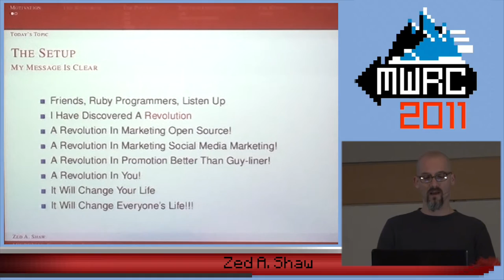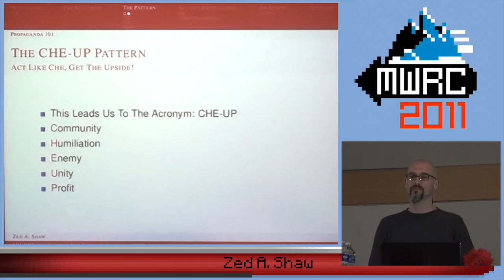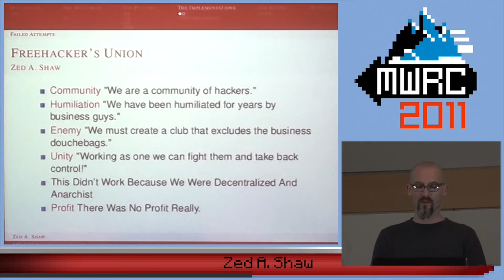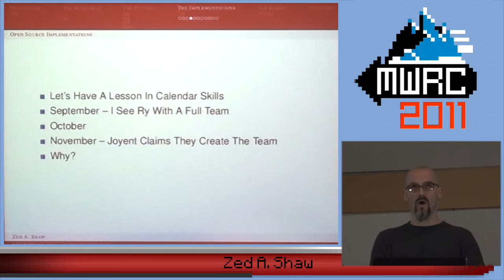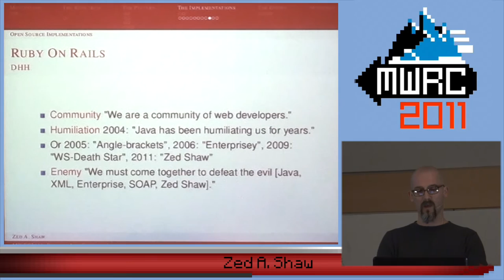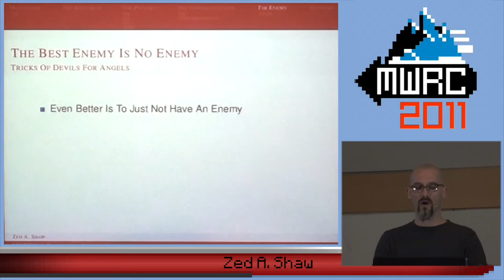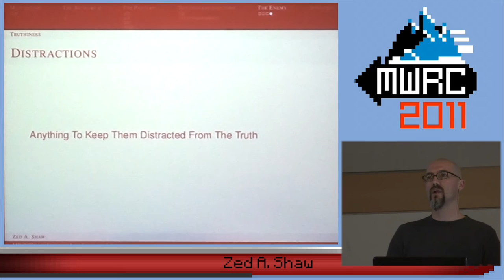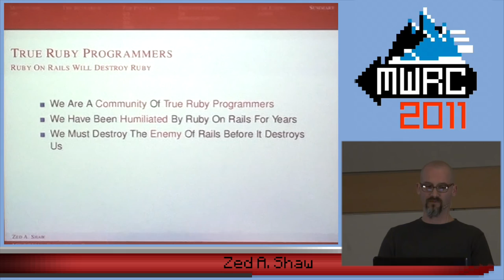MWRC 2011 - Fascism and Faux-pen Source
By, Zed A. Shaw
Everything you need to know to run your very own Faux-pen Source project in the Fascist style. I'll cover the history of Fascism, how it works, relevant scholarly research, and how you can leverage fascist tactics and "the community" to further your own goals.